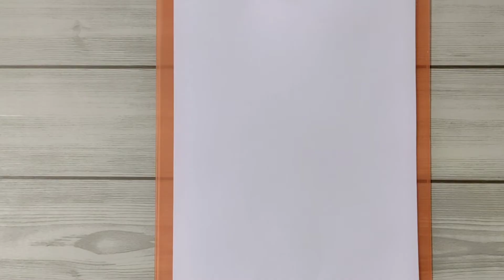Tumblr Kpop Finger Heart | Pencil Art | Sheniga S J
Hi guys...new art video